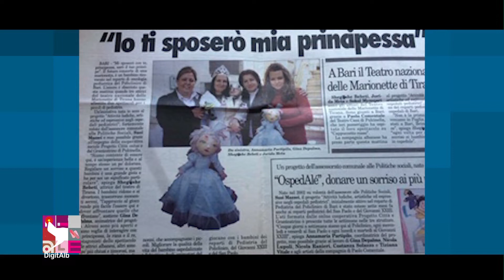Personale - Sezoni 2 | Episodi 46 - Shegushe Bebeti